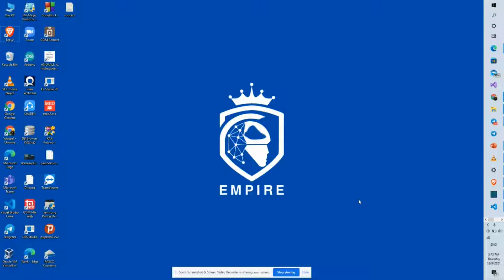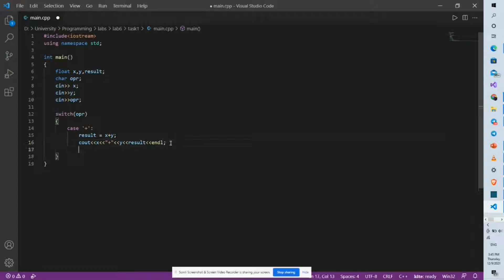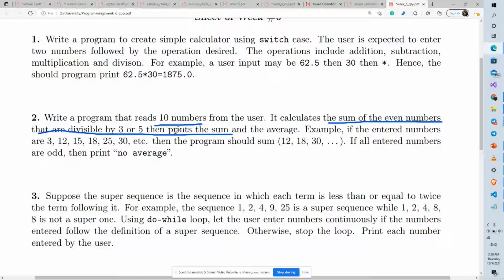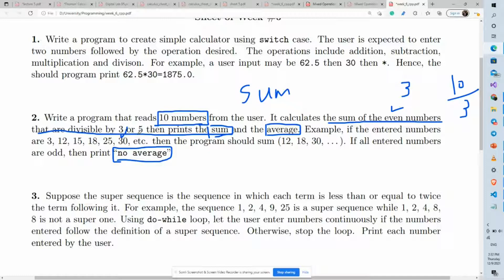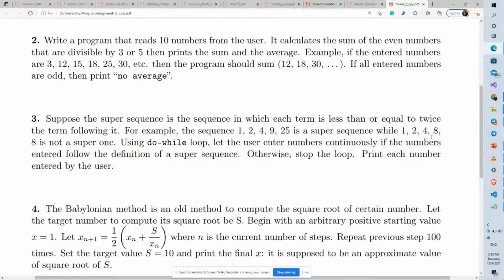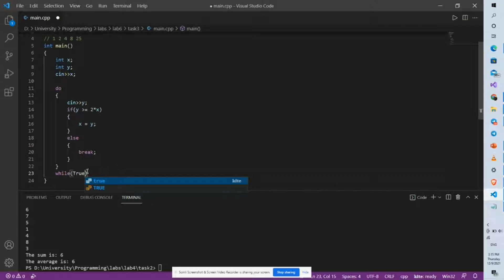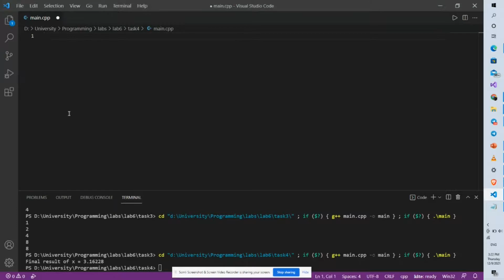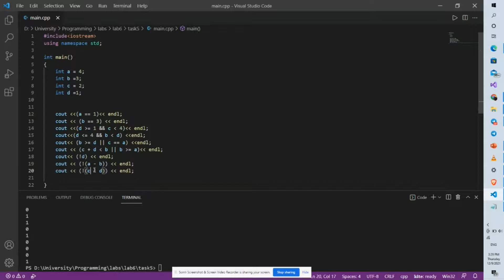Lab6 fundamentals of programming حل مسائل